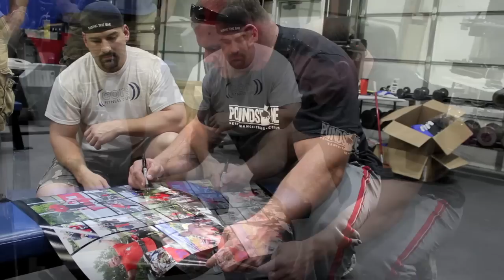Kristin Poundstone Shoulders and Arms day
Kristin trains arms and shoulders at Poundstone Performance as she prepares to take the stage later this year for a figure competition